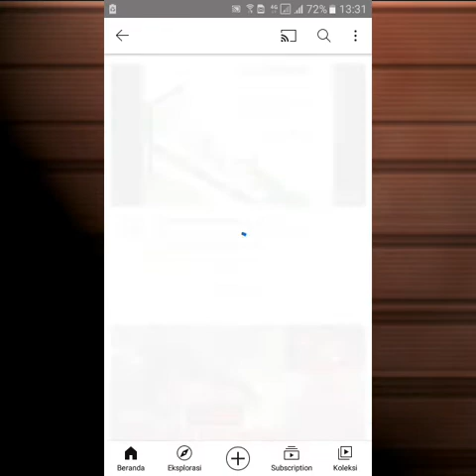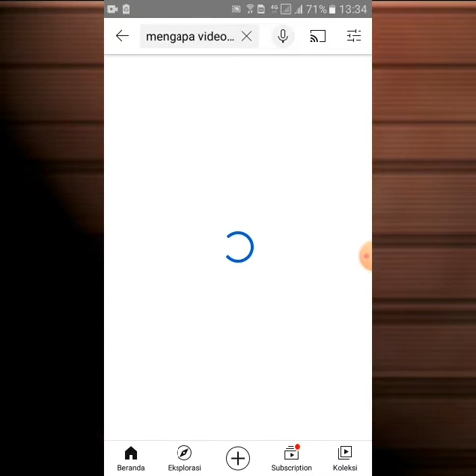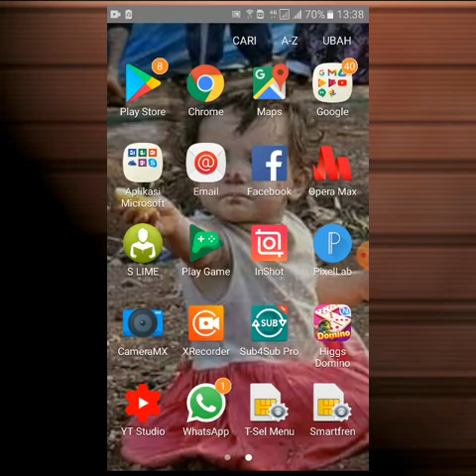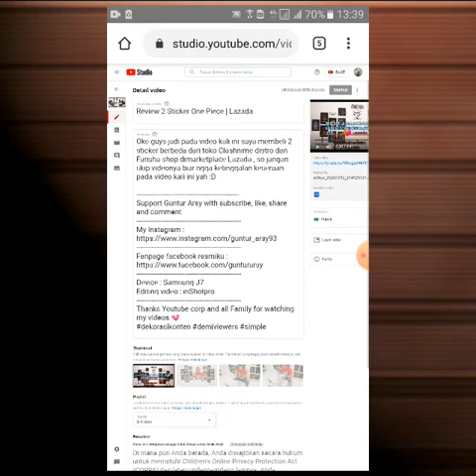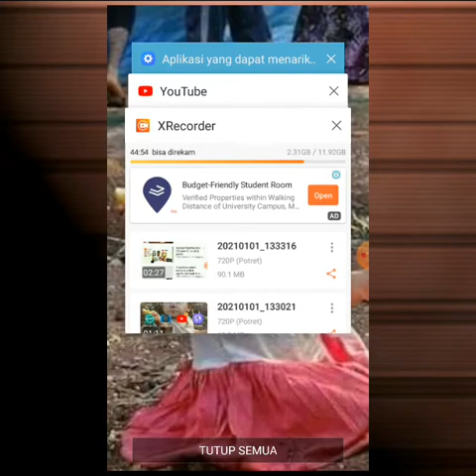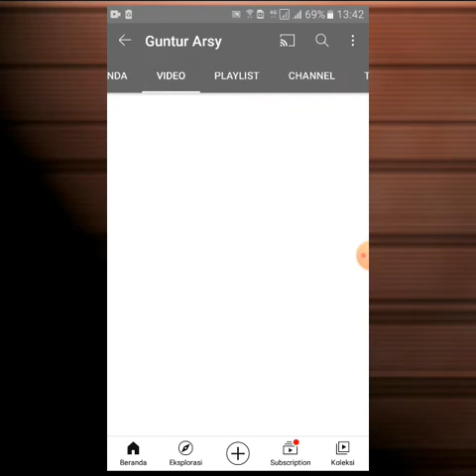Cara Memunculkan Jumlah Like dan Dislike Youtube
Oke guys jadi pada video kali ini saya akan membagikan salah satu cara untuk memunculkan like dan dislike yg pernah saya alami sendiri saat menonton salah satu video youtube yg saya uploud menggunakan hp , so jangan skip videonya biar ngga ketinggalan ilmu pada video kali ini yah :D

​Fanpage facebook resmiku :
Device : Samsung J7
Editing video : inShotpro
Record video : Xrecorder
Thanks Youtube corp and all Family for watching my videos 💞